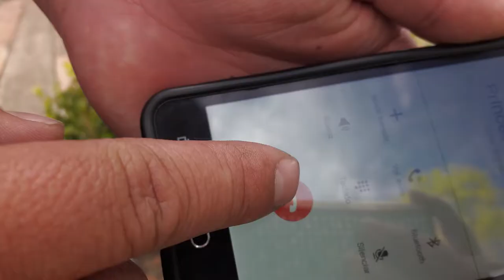FOTONOVELA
Produccion
Angie Orjuela

Edicion
Lorena Perea

Produccion de Medios
Audiovisuales Digitales
Sena
2018